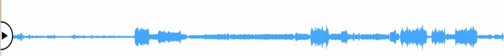Epiphania Domini c2019-1-5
sã. = ky.
hỹ. Tantum ergo

AMDG